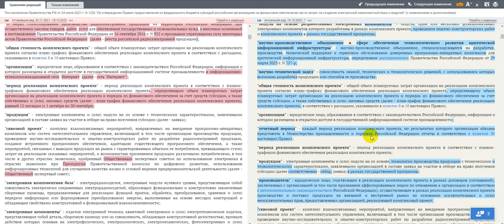Вопросы и ответы конкурса ППРФ 1252 разработка модулей и ЭКБ электроники 2023 10 25 113118